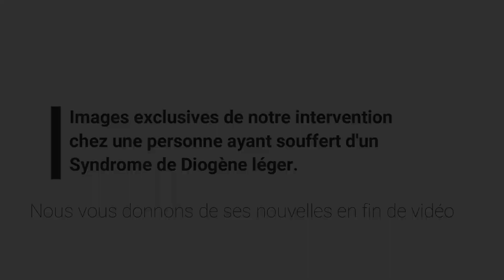Cet habitant a changé de vie grâce à notre équipe.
Voici les images exclusive jamais diffusées de notre intervention chez une personne souffrant d'un Syndrome de Diogène léger.

Notre équipe est intervenu dans l'urgence et à réaliser l'ensemble de la prestation en moins de 24h.

Grâce à notre intervention, notre client à eu le déclic et vie maintenant dans un logement propre et entretenu.